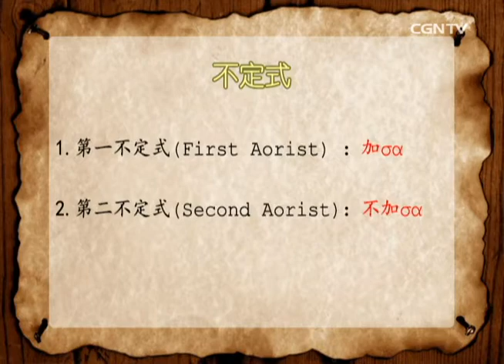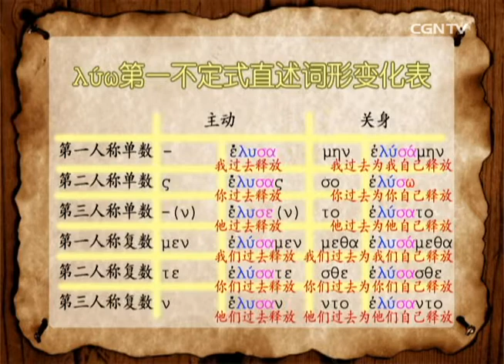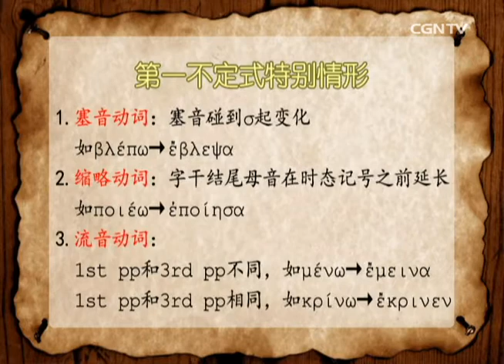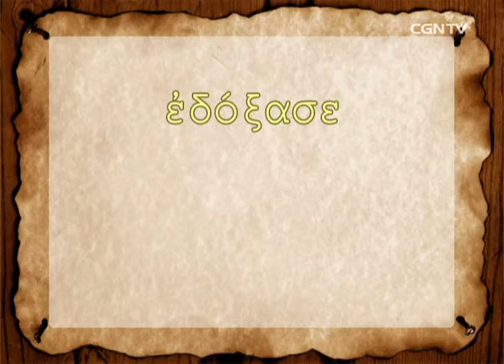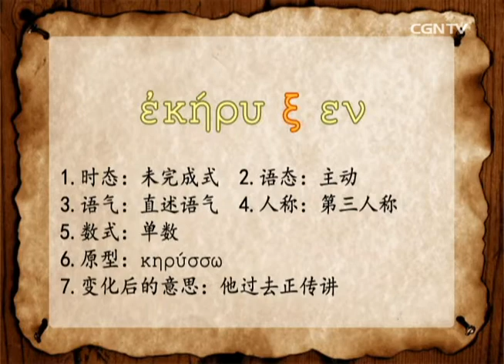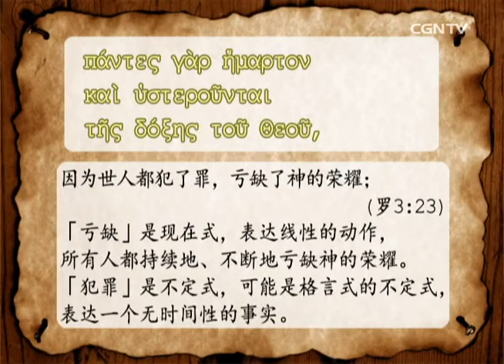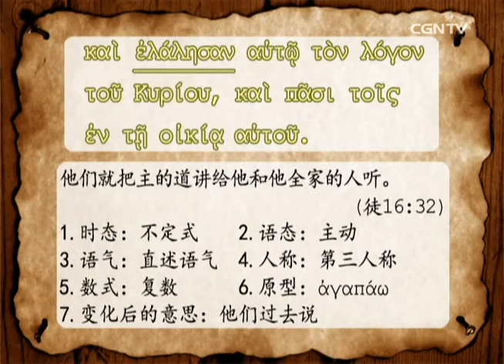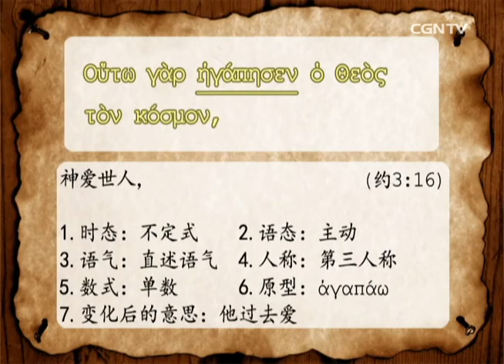空中神学讲座 - 新约希腊文[16]第一不定式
主讲者：邱昭文老师(中华福音神学院)